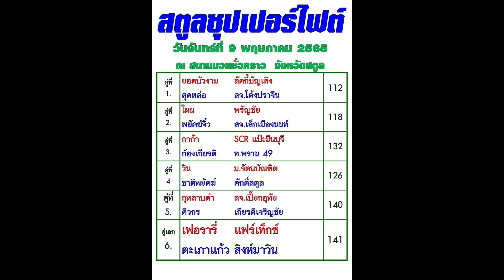ยอดบัวงาม ยืนยันความพร้อม พร้อมแก้มือ สุดหล่อ ศึกสตูลซุปเปอร์ไฟต์ 9พ.ค.นี้ ณ.เวทีมวย เกียรติเจริญชัย